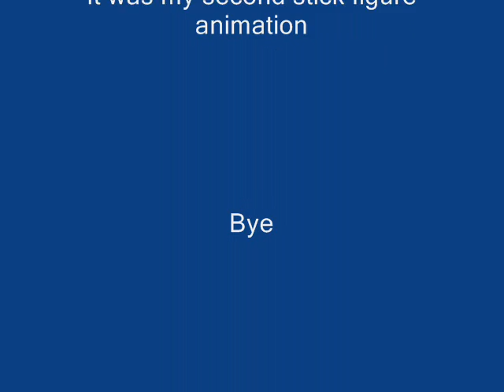Random Stick Figures